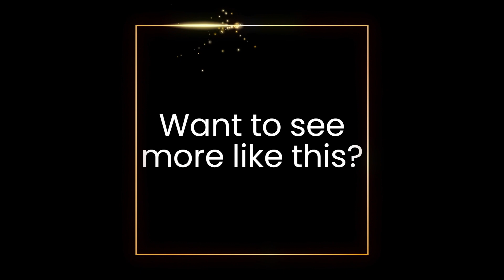The Tinkering Onion